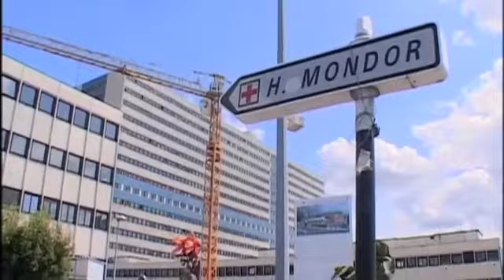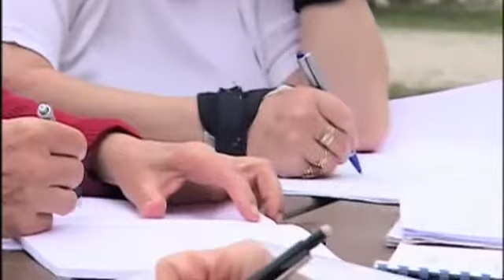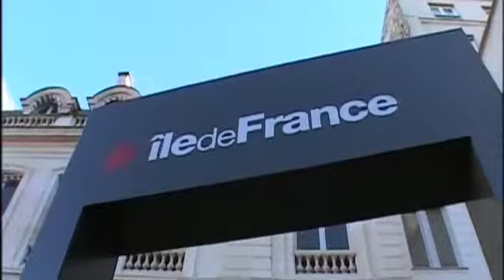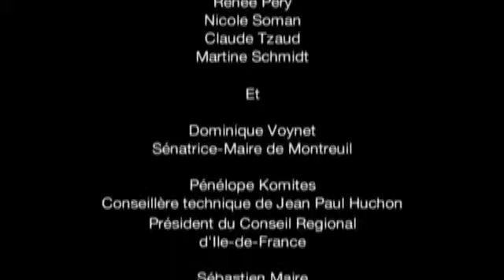La Maison des Babayas de l'utopie à l'innovation sociale (Montreuil)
Un film de Jean Marc La Rocca retraçant l'incroyable défi lancé il y a douze ans pour revendiquer le droit de vivre sa vieillesse de manière autonome, active, collective et solidaire. La résidence comportera une vingtaine de logements adaptés aux personnes âgées, des espaces communs pour accueillir une «université du savoir des vieux » et des activités associatives diverses, ainsi qu'un potager. Pour tous les acteurs impliqués, l'aboutissement de ce projet est celui d'une transformation sociale.